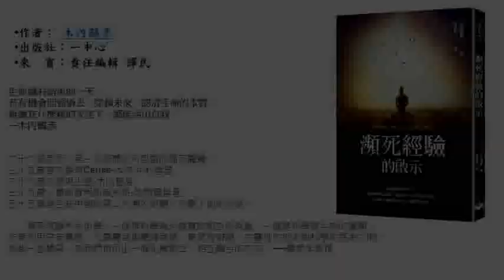【宇色心養生】死後竟然能夠穿梭過去與未來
生命總有結束的一天，若有機會回到過去，穿越未來，認清生命的本質，無論在什麼樣的天空下，都能活出自我。
                                                                                    ─木內鶴彥

　　他是彗星獵捕手，從小學開始觀星，以發現新彗星為人生志向。長大成人後，加入日本航空自衛隊，從事航空相關工作，懷抱著飛向太空的夢想。

　　二十二歲那年，他在航空基地擔任飛行簽派員，第一次經歷不可思議的瀕死體驗。唯恐被人視為異端，多年來他一直保持沉默，將那段經驗視為祕密，塵封在心底。

　　三十五歲首次發現Cernis-木內-中村彗星（C/1990 E1 Cernis-Kiuchi-Nakamura），三十六歲又發現土屋-木內彗星（C/1990 N1 Tsuchiya-Kiuchi）。三十九歲，重新發現斯威夫特-塔特爾彗星（109P/ Swift-Tuttle），將小行星命名為KIUCHI。他不斷地追求自己的夢想。

　　然而，一個人死了一次活下來還不夠，居然又死第二次再活回來。五十五歲發生在中國的第二次瀕死經驗，改變了他的決定。

　　面對著浩瀚的宇宙，他自問：一個人能夠體驗死後世界並再次復活，是否存在著某種意義？最後，他決定將自己所見到、所經歷的一切，毫無保留地說出來，並且盡可能地加以驗證、重現。第一次瀕死經驗，他看到自己的未來，第二次經驗他看到地球的未來……

　　瀕死經驗和宇宙學，一個是科學無法證實的超自然現象，一個是科學最尖端的議題，作者利用宇宙暴脹、大霹靂到集體潛意識、聖經等辯證，在靈性的追求與科學的探索之間，搭起一座橋梁，為我們指引出一個化解對立、相互融合的方向。

新書推介 / 新書分享會協助舉辦 /演講邀約 / 內部訓練 / 課程合作